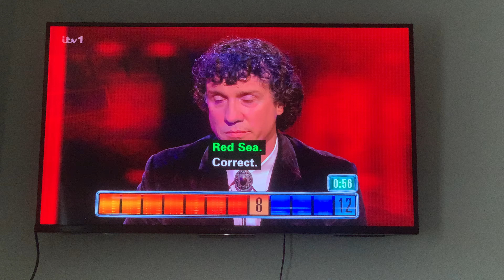The Chase | Bradley Walsh The Funny Words Guy Went Like "Wrong! Stop The Clock" Like That So Funny.